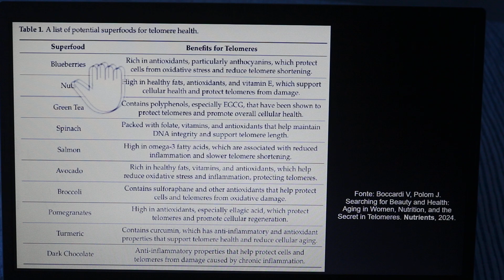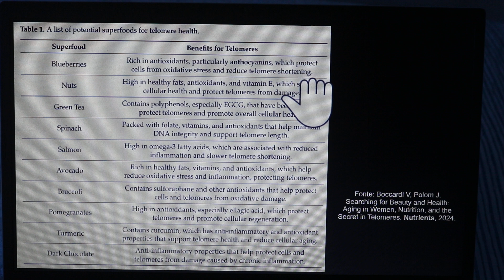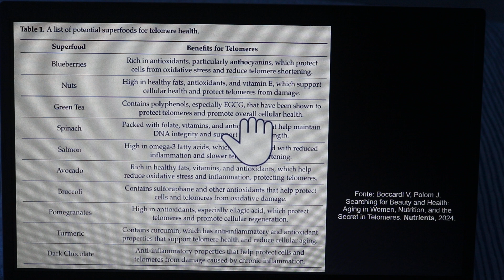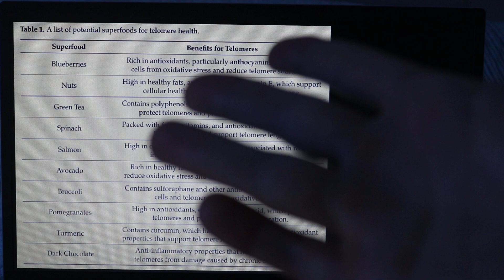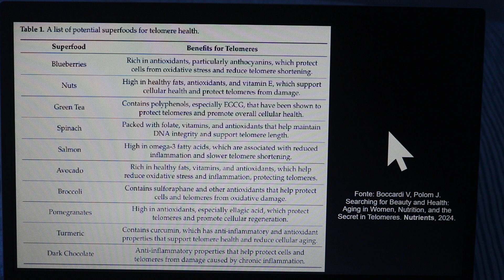Alimentos e Saúde dos Telômeros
Confira de alimentos benéficos para a boa saúde dos telômeros.